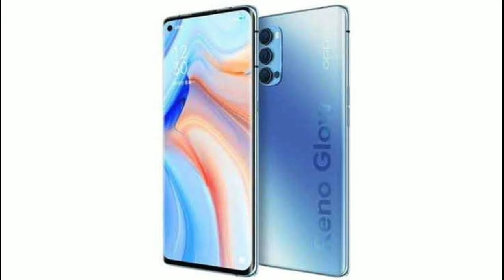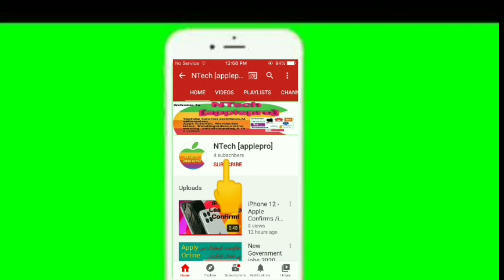oppo upcoming Smartphones in Pakistan-Latest Model